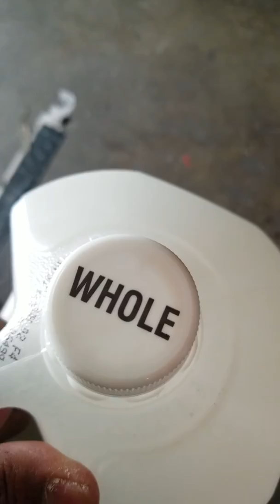Arif drinking whole milk & with American Buddy & neighbor's house on Monday. Union City. Ca.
I sold my American buddy & neighbor a fish tank (which I used long time ago for my two gold fiishes.